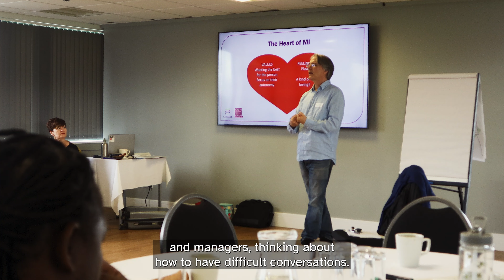Professor Donald Forrester supporting Somersets Motivational Interviewing Journey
Somerset Children's Social Care were privileged to have Professor Donald Forrester delivering a Motivational Interviewing workshop to the service focussed on 'MI, Human Rights, and difficult conversations'.

Professor Donald Forrester’s research in services for vulnerable children focuses on the relationship between professional practices and outcomes for children and their families. He has led studies, reviews and programmes of research using a wide range of quantitative and qualitative methodologies. His particular research interests include adapting methodologies to research complex situations, observing and understanding direct practice and evaluating initiatives to improve practice. Since 2016 he has been the Director of CASCADE, which is one of the leading centres for research in children's social care in the UK.